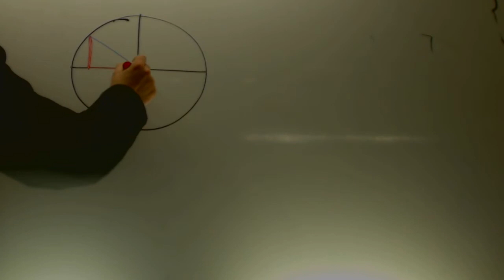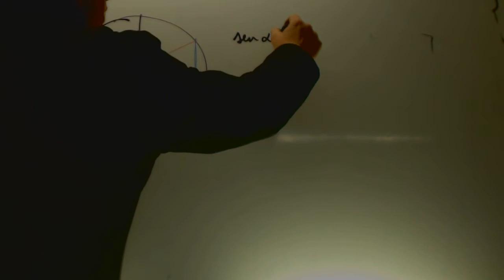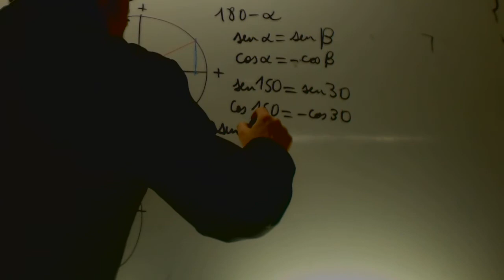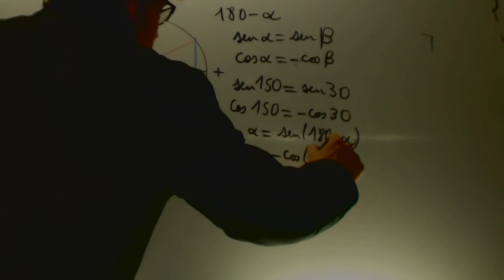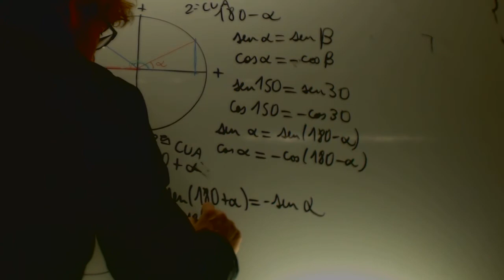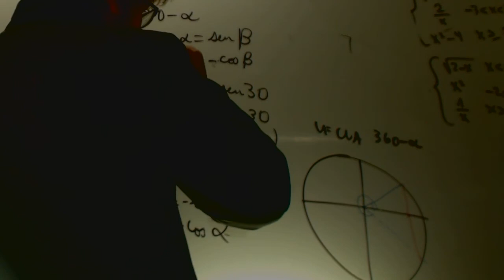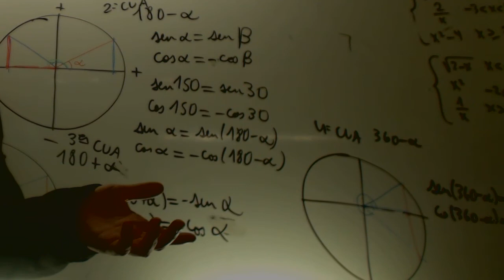Angulos del segundo tercer cuarto cuadrante Matematicas 4 ESO Academia Usero Estepona